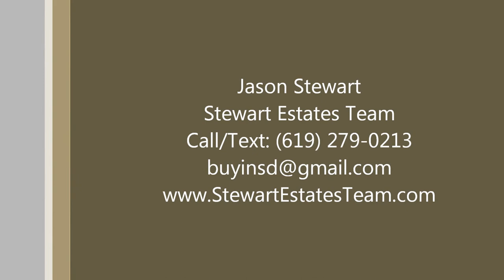Staging Tip: Windows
For more information about the Stewart Estates Team and if you need our help and advice, give me a call! Jason Stewart (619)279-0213.